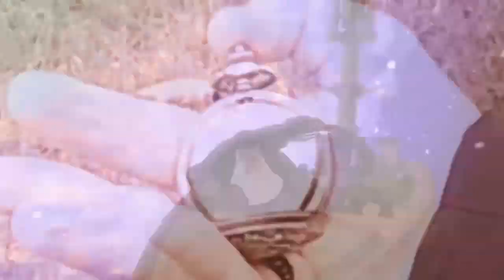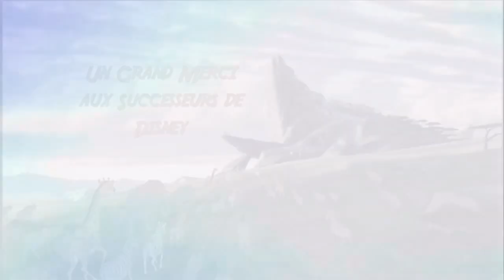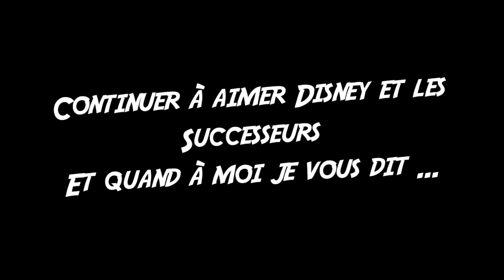Message de départ d'Oncle buck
Réseau sociaux :
►Periscope : Les successeurs de disney
Pour nous soutenir :
Nous contactez :
►Skype : LesSuccesseurs

/!\ IMPORTANT /!\